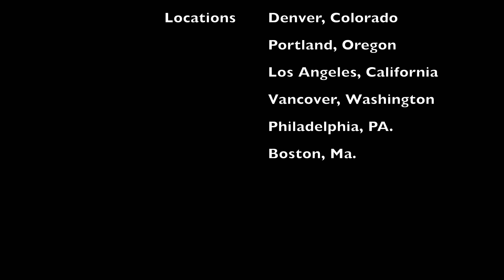Ressurection Part 2 by: K GOD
Directors / filmers
Davion Todman